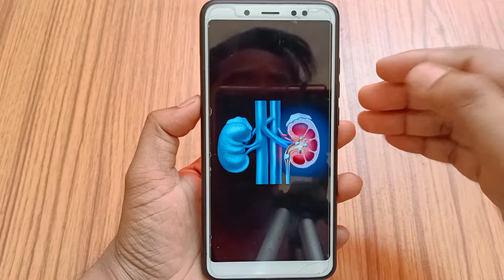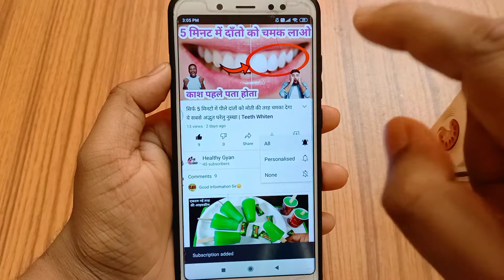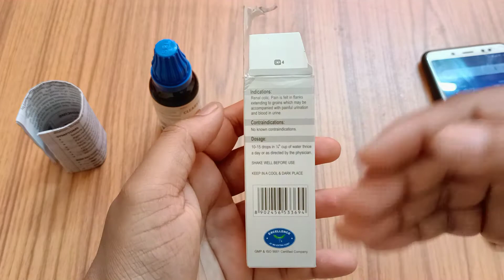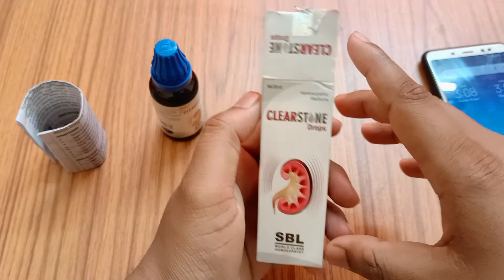How to Remove Kidney stone in Hindi || Kidney stone Treatments in Hindi || Clear stone Drops Review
4mm kidney stone treatment in telugu,
4mm kidney stone treatment in tamil,
5mm kidney stone treatment in tamil,
5mm kidney stone treatment in telugu,
kidney stone 6mm treatment in tamil
Follow me or ask me any Question-